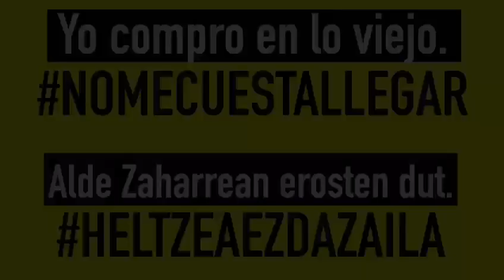¿Es difícil llegar y consumir en Alde Zaharra de Iruñea?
Vecinxs del Casco Antiguo de Iruñea opinan sobre la campaña emprendida por algunos sectores de los comerciantes del centro que critica el plan de amabilización del Ayuntamiento que restringe la utilización del vehículo privado de quienes no son vecinos del barrio. Al parecer, no todo el mundo opina que llegar al Casco Antiguo sea difícil ni que quitarle espacio al coche sea malo.